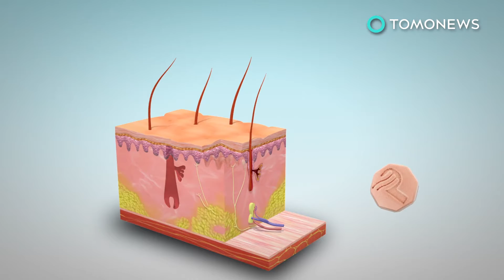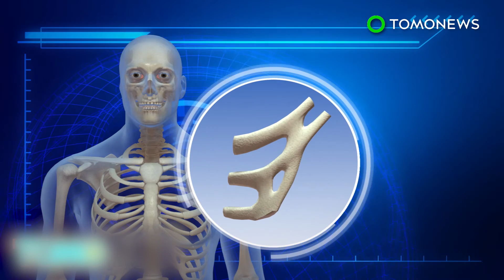What is Propecia? President Donald Trump’s hair loss drug and its side effects explained - TomoNews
NEW YORK — U.S. President Donald Trump’s doctor recently told the New York Times that the 70-year-old was taking the drug Propecia.

Also known as finasteride, propecia is a commonly used drug that treats hair loss in men, particularly male-pattern baldness.

According to U.S. government information obtained from Mediline.gov, male-pattern baldness is a sex-linked characteristic inherited from the mother, whereby a bald patch gradually forms on top of a man’s head. Propecia treats this by inhibiting the production of DHT, a form of testosterone linked to baldness.

According to medicine information website Drugs.com, the side effects of Propecia mainly hamper the male libido and can result in decreased sex drive, as well as erectile and ejaculation issues. If a patient stops taking the drug, hair loss resumes.

Male pattern baldness does not indicate a medical disorder, but may affect self-esteem or cause anxiety.

New York physician Harold Bornstein told the New York Times that President Trump takes medicine to control his cholesterol and antibiotics to treat rosacea, a common skin condition.